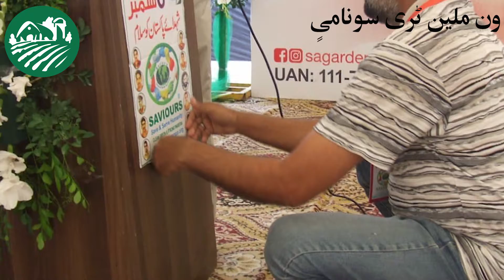Agri To6ستمبر2019ایگری ٹورازم کے تعاون سے ایس اے گارڈن میں دس لاکھ درخت کا ٹارگٹ مکمل ہوا urism T.V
Agri Tourism Development Corporation of Pakistan connecting people through Food, Farms & Education.